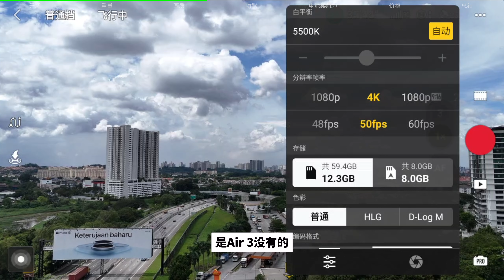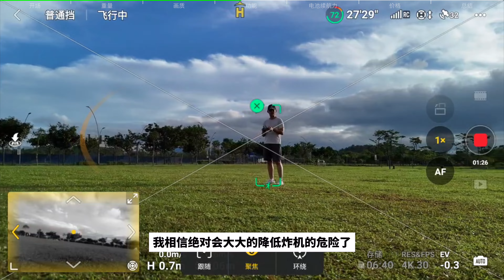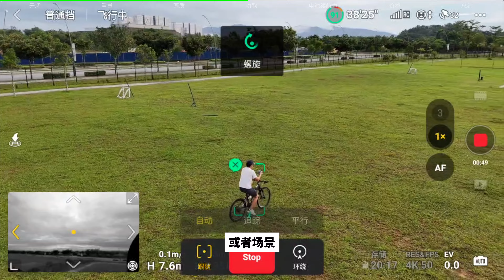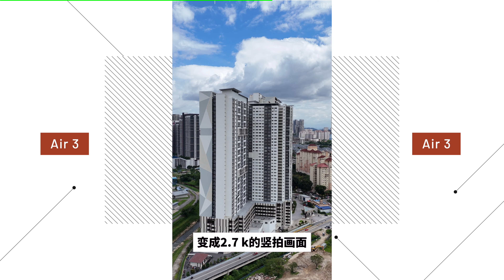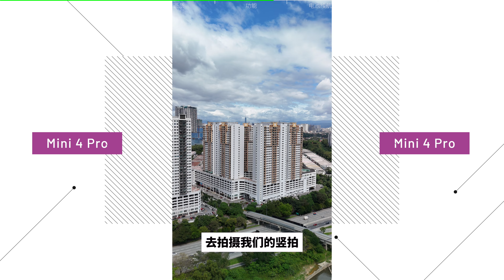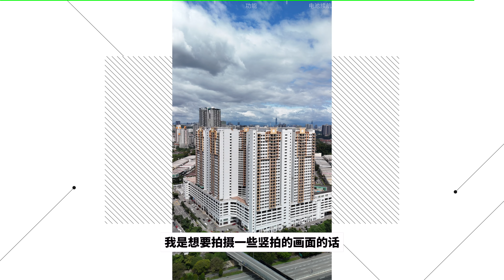Air 3 vs Mini 4 Pro｜大疆年度最佳无人机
你觉得哪个无人机才是2023年度最佳呢？